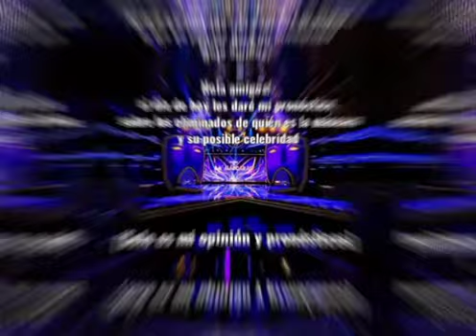Mis pronósticos sobre Quién es la máscara? 🎭✨